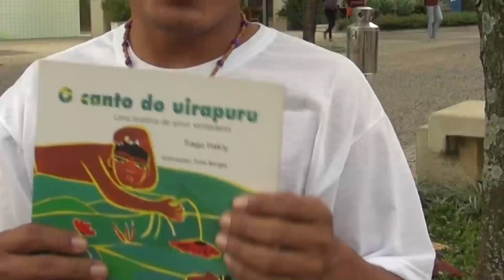Intelectuais indígenas combatem falta de conhecimento sobre seus povos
A militância e o trabalho de escritores, educadores e artistas indígenas têm sido fundamentais para combater o preconceito e o desconhecimento da sociedade brasileira sobre esses povos, cuja história foi contada principalmente sob o ponto de vista de não indígenas.

No momento em que ocorre na sede da ONU, em Nova Iorque, a 17ª Sessão do Fórum Permanente sobre Assuntos Indígenas, o Centro de Informação das Nações Unidas para o Brasil (UNIC Rio) entrevistou quatro intelectuais de diferentes etnias indígenas brasileiras sobre formas de garantir direitos e valorizar a cultura e os conhecimentos dessas populações.